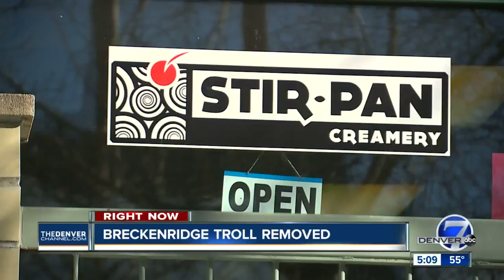Troll no more: Breckenridge removes Isak Heartstone; future of giant wooden troll uncertain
The success of a giant wooden troll also proved to be its downfall. Breckenridge dismantled the art installation named 'Isak Heartstone' early Thursday morning, just two days after the town council voted to remove it.